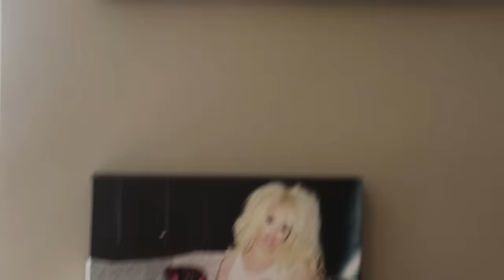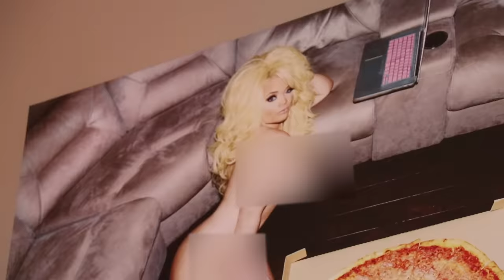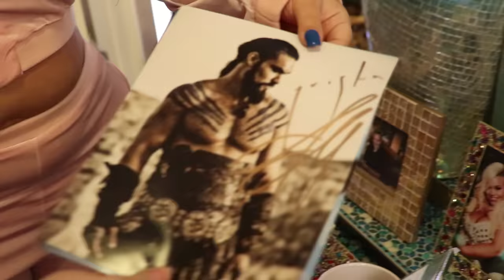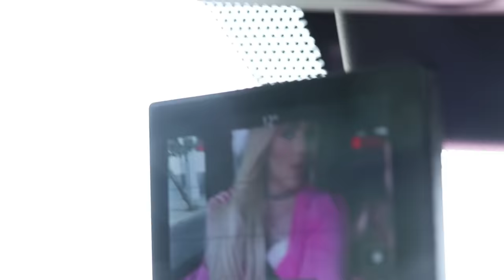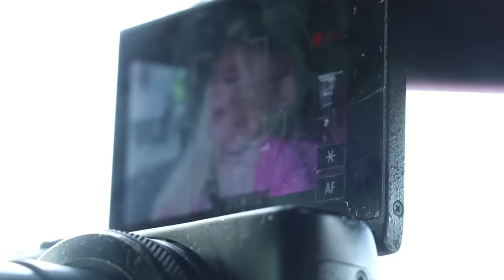SWITCHING LIVES WITH TRISHA PAYTAS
Trisha's Links!

Video Credits:

DP Dance Video- Typo : @myTypoLife

Hair + Makeup by Spencer Hedges : @paintedbyspencer

Producer: Jessie Buttafuoco
T: @jessbuttafuoco

Music.ly - shanedawsonsucks